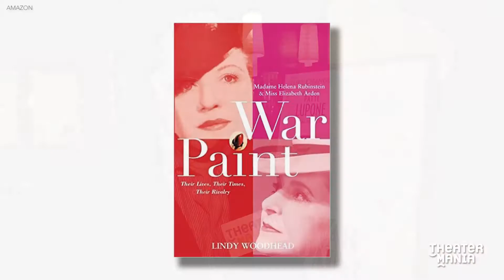Patti LuPone and Christine Ebersole Bring the Lives of Pioneering Women to Broadway in War Paint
In one of the theatrical events of the season, two-time Tony winners Patti LuPone and Christine Ebersole go head to head on Broadway in a musical in which their characters never even meet. In Scott Frankel, Michael Korie, and Doug Wright's War Paint, the Broadway stars play an equally iconic pair, cosmetics pioneers Helena Rubenstein and Elizabeth Arden, who were business rivals but perhaps never once went head to head in real life. Before the show begins previews at the Nederlander Theatre, the stars and creators offered a preview of the unique challenges that creating a production like this provides.